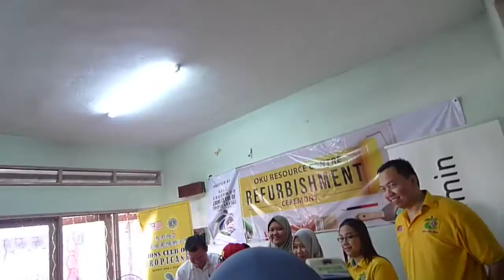Lions Tropicana: Lions OKu Resource Centre 2018 P1190240.MOV